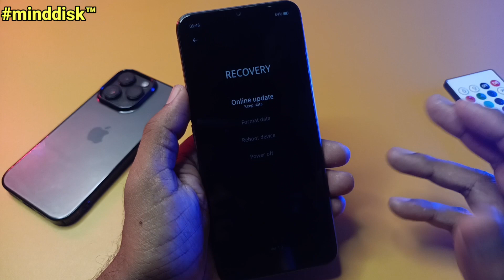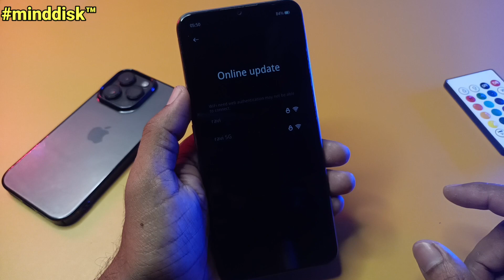All Oppo Reset Password How to fix forgot lockscreen Password Any oppo Phone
Unlock all oppo phone